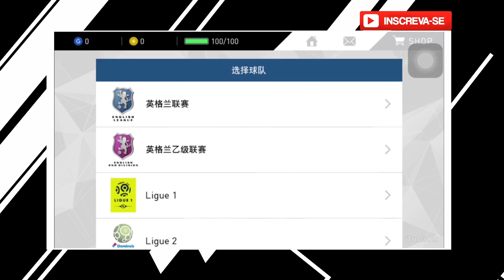PES 2017 MOBILE - Data de lançamento [Será mesmo??]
Possível data de lançamento do PES 2017 MOBILE.
Será mesmo??